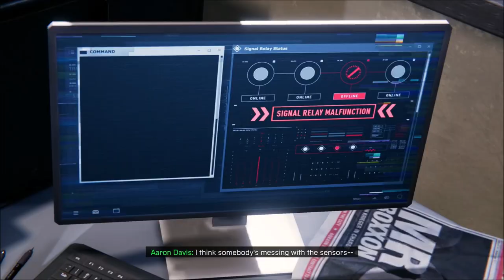Roxxon Corporation - Spiderman Miles Morales - Let's Play part 2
We train ourselves by doing the special simulation combat and discover more about Roxxon.